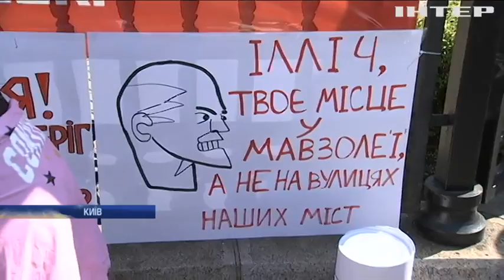Перегляд закону про декомунізацію викликав масові протести у Києві